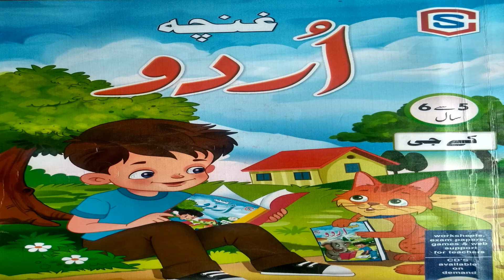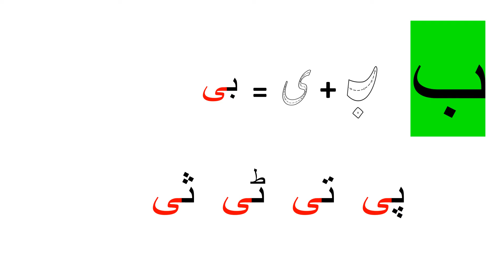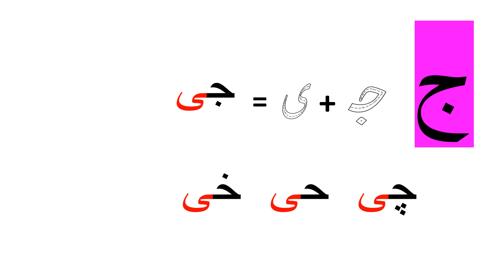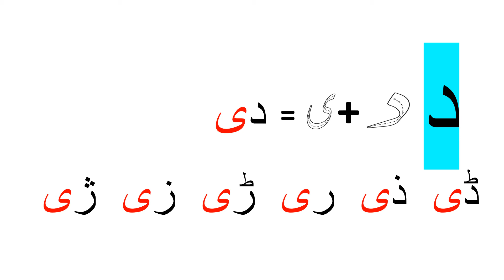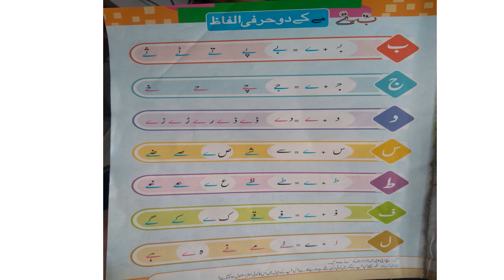ئ کے چار حرفی الفاظ